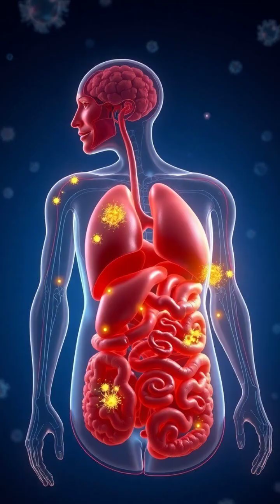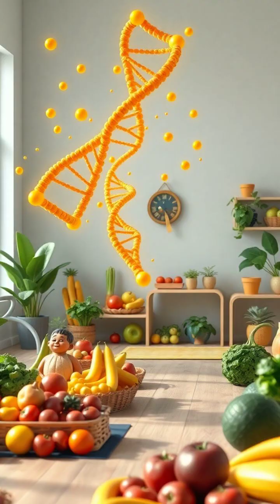Unlocking Your DNA: The Power of Epigenetics 🔍🧬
Dive into the fascinating world of epigenetics, where your genes are not a fixed plan but a dynamic system influenced by lifestyle, diet, and environment. Discover how identical twins can look different and how positive choices can change your genetic fate! From the microscopic view of a glowing DNA strand to the impact of stress and nutrition, this video explores how epigenetic modifications can affect health across generations. Join us on this journey of genetic discovery!

🔬 Learn how your lifestyle shapes your genes! | ✨ Understand epigenetics and its potential for disease treatment | 👩‍🔬 Science meets wellness in the world of DNA!